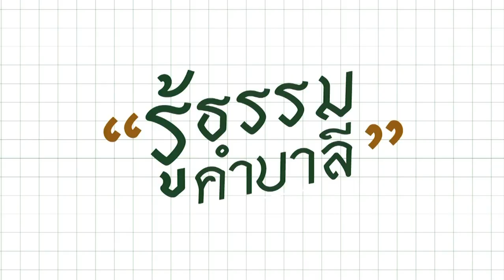พบพระพบธรรม - วัดพิชยญาติการามวรวิหาร EP.112 (1/3) วันที่ 20 มิ.ย. 61